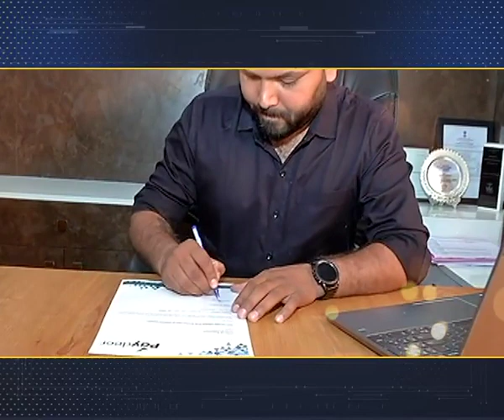Paydeer Team and Founder Vinod Parihar Works Together to Build a New Digital Banking Era.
Paydeer Services Pvt Ltd was delighted to receive an award for Shaping Business Connections by BizNext presented by News18 Rajasthan.

Paydeer's journey has been nothing short of a BLOCKBUSTER, and akin to any super hit movie, our story has had its fair amount of Drama, Romance, Comedy, and Action. Our journey too has its version of these four elements. Any product or service which we start with has to be built around four tenets- (a) be Global, (b) be Scalable, (c) be Tech based and (d) be drawn from a space where we have some PriorExperience.

All this was achieved by being bootstrapped, operating with CapitalEfficiency, and being TURBO charged always!

And today, as we stand at the intersection of SAAS and Fintech, we are closing in the gap created between the world of Distributors and Retailers.

Well, in case you thought this is it, and we have nothing more to show now, all we have to say is - Picture abhi baki hai mere dost…

As we have just got started!

And, taking a leaf from our Founder & CoFounders, "Our purpose is to make Spends and Payments easy!"